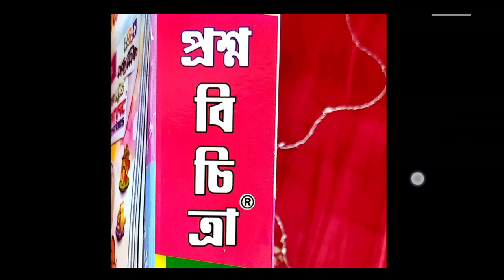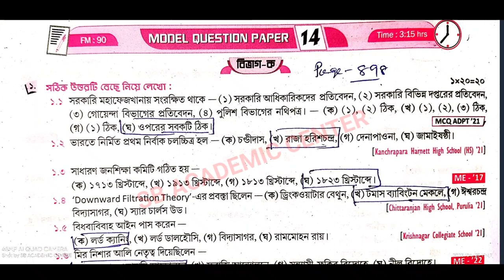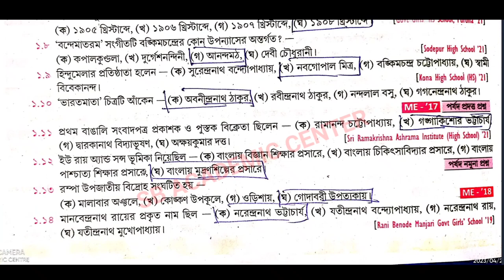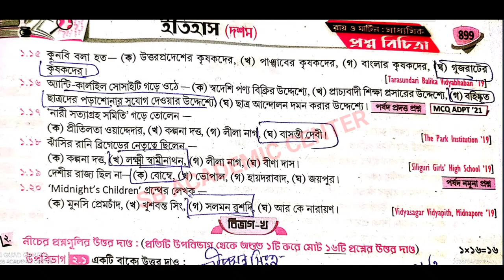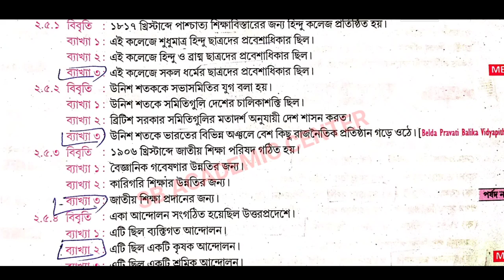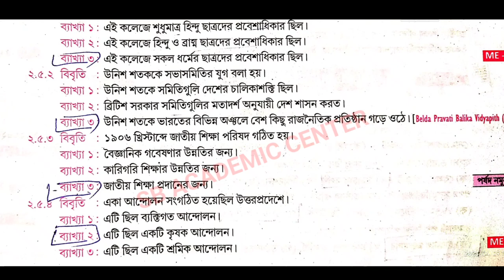Madhyamik 2024 Roy & Martin prosno bichitra /Vol 2 /history set 14/ Model Question paper 14 Page 898